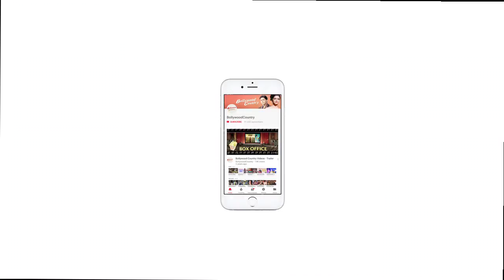Jhanvi & Khushi's Memories with Mother Sridevi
With the death of Sridevi, daughters Jhanvi Kapoor and Khushi Kapoor did not just lose a mother but a BFF one could ever have. Here, take a look at Sridevi and her bond with her daughters and husband Boney Kapoor.